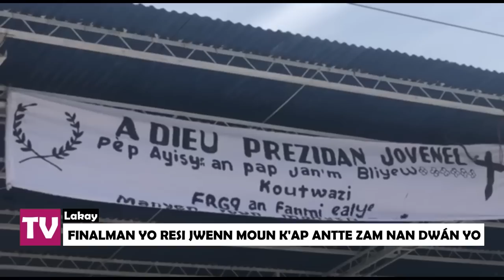Wipip! Anba kòd, Martelly resi jwenn...Yon gwo senatè gaye sekrèl nan GANG ak asasina Jovenel Moïse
Wipip! Finalman Martelly resi anba kòd fwa sa...Yon senatè gaye kozel nan GANG ak asasina Jovenel Mo